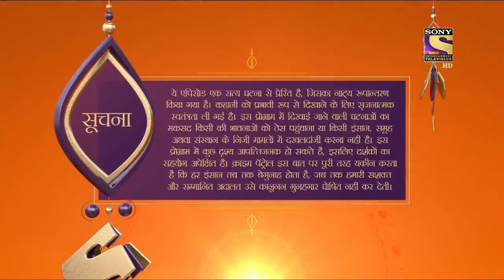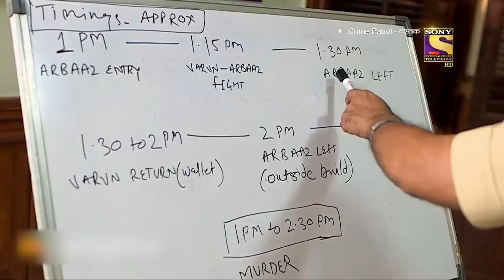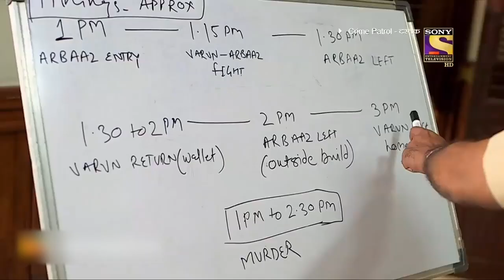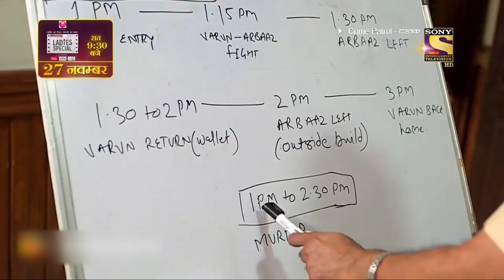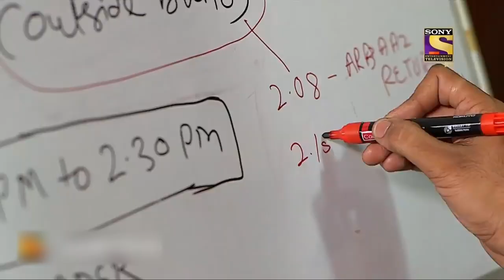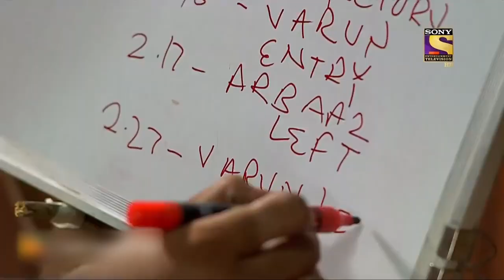A Helpless Mother | Best Of Crime Patrol | Full Episode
A single mother and her son, and his girlfriend. Might look like a happy family, but when the curtains rise, the truth becomes clearer, A drug-addicted son, his selfish girlfriend and an obsessed mother. When the mother is murdered the police slowly peel the layers of this mystery to prove that the son had done this horrible act.

About the show:
Crimes that tell us, we need to be careful, we need to be watchful. Crimes that tell us lives could have been saved. Every crime we hear of, either warns us to be careful or scares us, it could happen to us. Every crime ignites a feeling, 'It should not have happened'. Would knowing the 'Why' behind a crime, help in stopping a crime from happening?' I don’t like the way he looks at me', 'I don’t like the way he/she is behaving', 'I think he/she is out of his/her mind', 'I think he/she has gone crazy'. That gaze, that quirky smile, that persistent stare that unnerves. It is difficult to understand the intentions but the hints are there. In a house, a husband and wife argue, and fight. A vessel comes flying, a glass breaks. The husband is angry and the wife is upset. That hatred, that ego. The distance keeps growing. It is difficult to comprehend the damage, but the cracks are there. Feelings… expressions. Misunderstood, unresolved callings of the heart. The cracks are there. Too wide to be missed. Yet when the heart takes over the mind, the outcome is a mindless tragedy. Crime Patrol- Dastak will attempt to look at the signs, the signals that are always there before these mindless crimes are committed. Instincts/Feelings/Signals that so often tell us that not everything is normal. Maybe, that signal/feeling/instinct is just not enough to believe it could result in a crime. Unfortunately, after the crime is committed, those same signals come haunting.